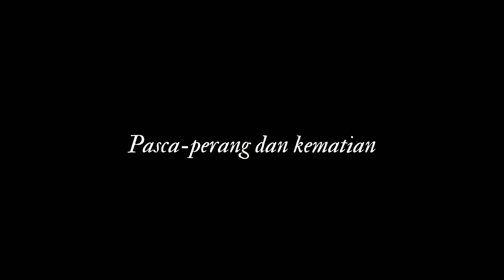Kisah Hidup Sang Jendral Besar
Selamat datang di Chanel YouTube kami, tempat di mana inspirasi dan wawasan bertemu dalam harmoni yang menyegarkan.

Di sini, kami berkomitmen untuk menyajikan konten-konten yang menarik dan bermakna untuk mengisi hari-hari Anda dengan keceriaan dan pengetahuan yang tak terbatas. Dari kisah-kisah inspiratif, panduan kehidupan, hingga cerita perjalanan yang memukau, kami mengajak Anda untuk menjelajahi dunia yang beragam dan mempesona.

Chanel YouTube kami didukung oleh tim kreatif dan berbakat yang berdedikasi untuk memberikan pengalaman menonton yang luar biasa. Kami menggabungkan sentuhan visual yang indah dengan narasi yang penuh semangat, menciptakan sajian konten yang dapat menyentuh hati dan pikiran Anda.

Tak hanya sekadar menghibur, kami juga berusaha untuk memberikan nilai tambah bagi kehidupan Anda. Dengan informasi terkini dan wawasan yang mendalam, kami ingin menjadi mitra setia dalam perjalanan penemuan diri dan pertumbuhan pribadi Anda.

Kami menyambut partisipasi aktif dari setiap penonton kami. Setiap like, komentar, dan berbagi cerita akan menjadi hingga satu kesatuan yang indah dalam komunitas kami. Mari bergandengan tangan, berbagi canda tawa, dan saling mendukung untuk menjadi pribadi yang lebih baik.

Jika Anda mencari tempat untuk memperkaya diri dengan hiburan, pengetahuan, dan persahabatan, inilah tempatnya. Mari berpetualang bersama, meraih mimpi, dan menciptakan kenangan tak terlupakan.

Terima kasih telah bergabung dengan kami di Chanel YouTube ini. Bersama, kita akan membuka pintu menuju dunia yang penuh keajaiban dan inspirasi. Jadilah bagian dari perjalanan ini, karena di sini, kami berkomitmen untuk membuat setiap momen tak terlupakan dan berharga dalam hidup Anda.